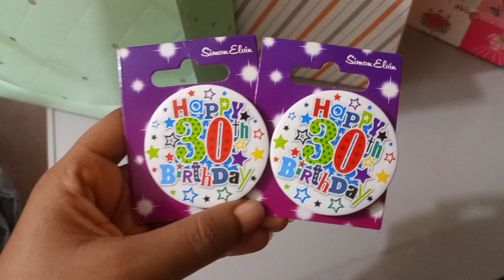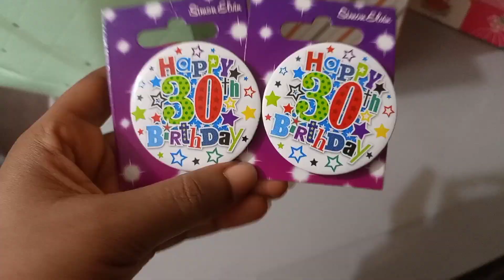HOW TO PACK A CHRISTMAS HAMPER+ VLOGMAS+BIRTHDAY GIFT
pack a Christmas hamper with me and also birthday gift for my sisters.
find out how I got bloody lips